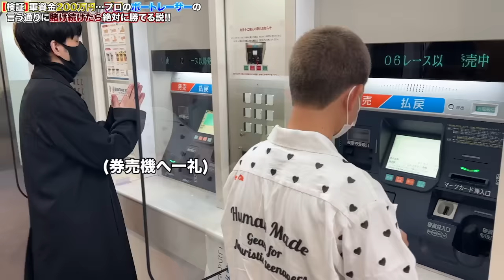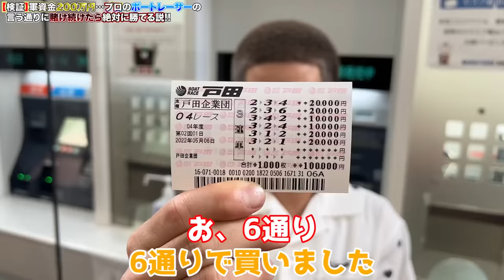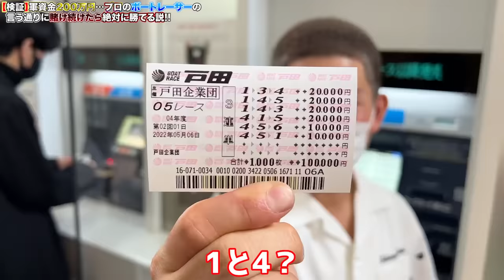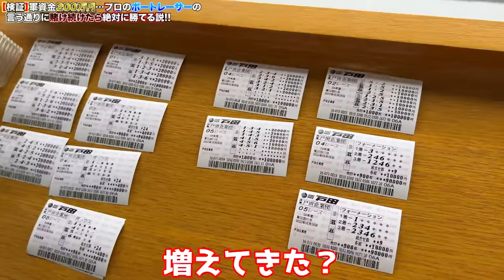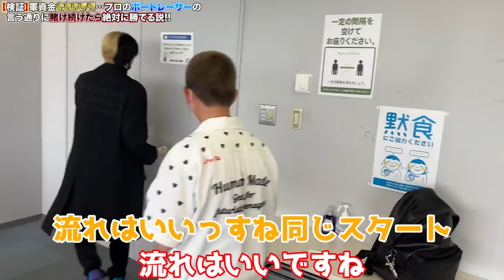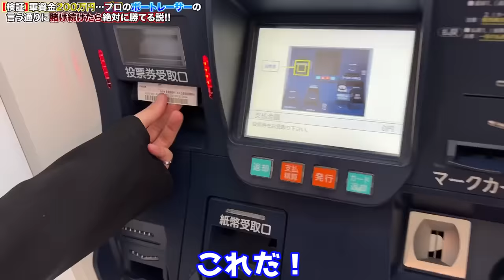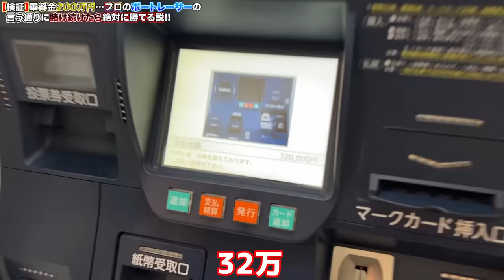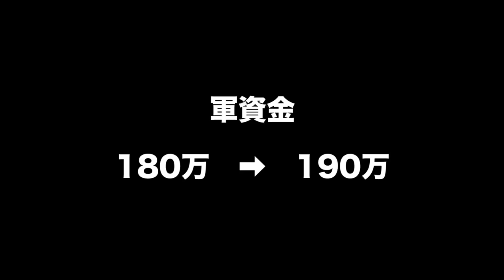【完全的中】こんな勝てる？プロボートレーサーの言う通りに180万円賭け続けたらチートすぎたww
ボートレーサー鈴木が出てる新番組はこちら！

YouTubeでは話せない過激なツイキャス生放送はこちらから（無料です）